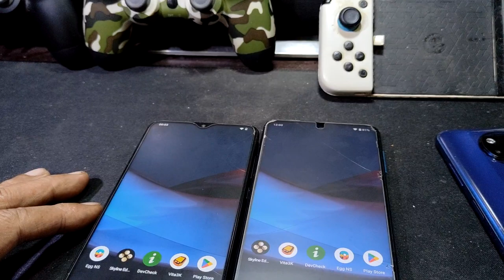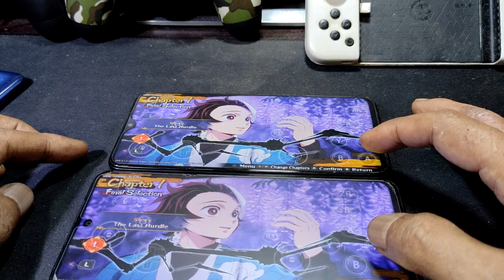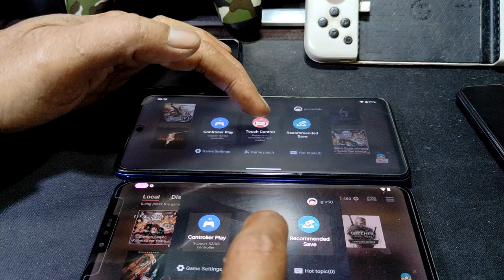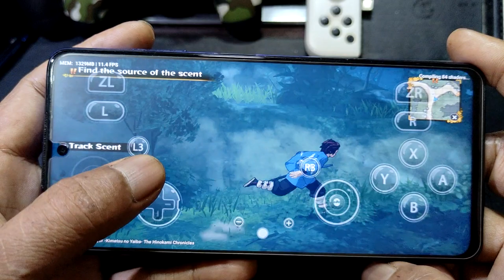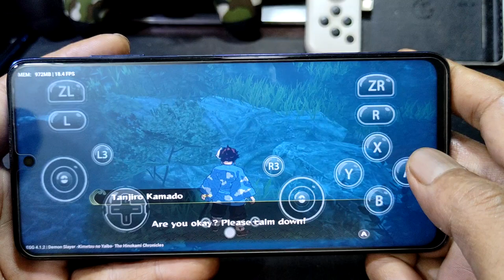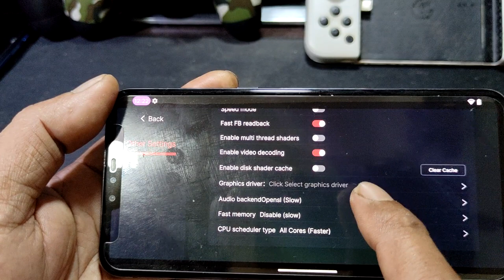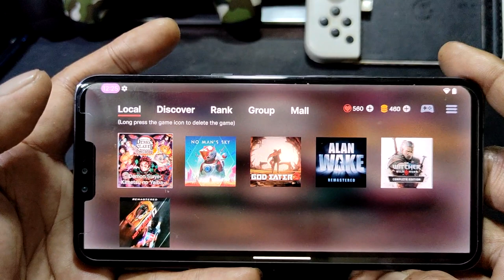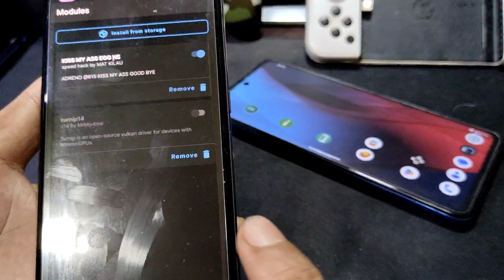DS Kimetsu No Yaiba The Hinokami Chronicles | G90T, 720G, 732G and 855